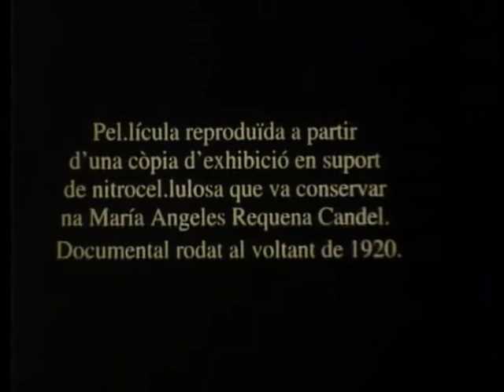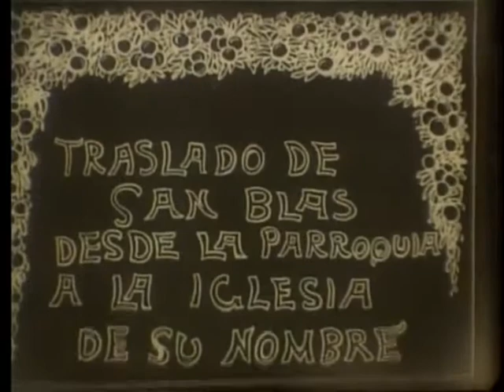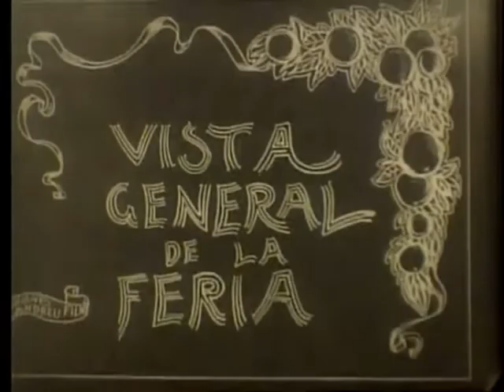Documental de las fiestas de Burriana rodado en 1920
Visto en el Facebook de Borriana EL MEU POBLE.
Fiestas de Burriana, documental rodado por el año 1920, cedido por Vicente Fenollosa.